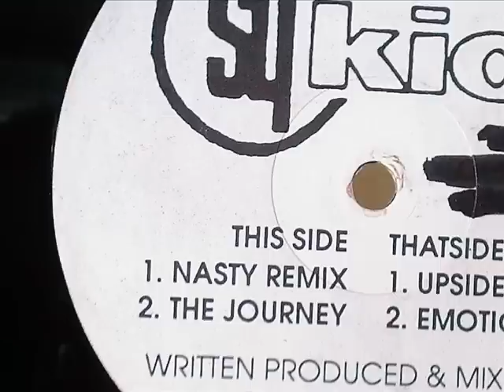SY KICK NASTY REMIX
Label:Not On Label, Not On Label
Catalog#:SKICK 002, SKICK 2
Format:Vinyl, 12", Promo, 33 ⅓ RPM
Country:UK
Released:1992
Genre:Electronic
Style:Breakbeat, Hardcore
Credits:Mastered By - Porky (5)
Producer, Written-By, Mixed By - Carter* , French*
Notes:Samples:
Nasty (Remix):
- Little Louie Vega & Marc Anthony - Ride On The Rhythm
- Altern 8 - Infiltrate 202
- Tony Terry - Forget The Girl
Upside:
- Xena - On The Upside
- LL Cool J - Jack The Ripper
The Journey
- Roy Brocksmith, Ray Barker & Ronny Cox in the film "Total Recall"
- Holly Palance in the film "The Omen".

Etchings run-out grooves:
Side A: BIG SHOUT TO THE S.W.F POSSIE AND THE ENFIELD MASSIVE | A PORKY PRIME CUT | MPO | SKICK 2 A1
Side B: THANKS TO SUZIE FOR THE MONEY AND TERRY AND GLEN FOR PUTTING UP WITH THE NOISE | PORKY | SKICK 2 B1